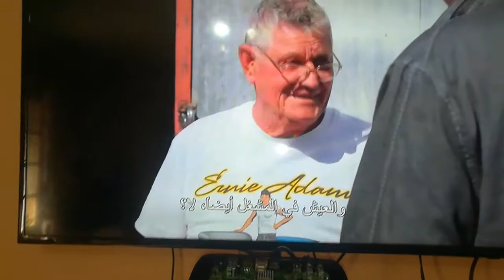gn ott 950 problème hdmi حل مشكل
لمزيد من المعلومات عن كيفية عملية الاصلاح وحل المشكل يرجي زيارة الموقع في الرابط التالي
هناك المزيد من الصور ومخططات للتوضيح اكثر
بالتوفيق ان شاء الله للجميع